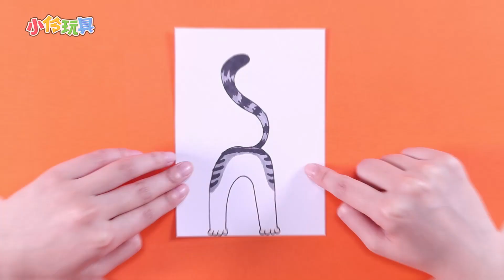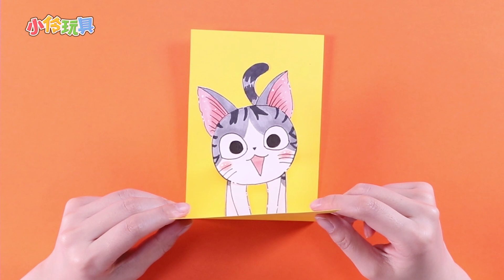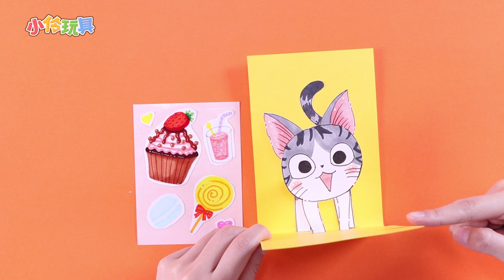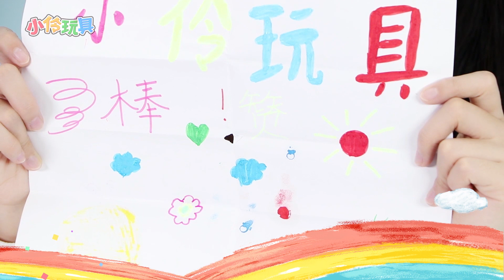手工DIY超萌起司貓星人3D立體賀卡吧！小伶玩具 | Xiaoling toys